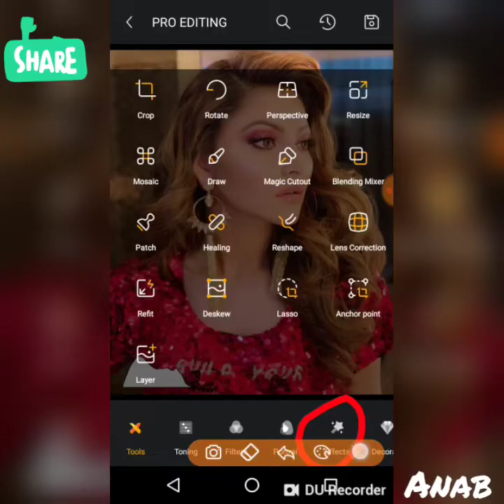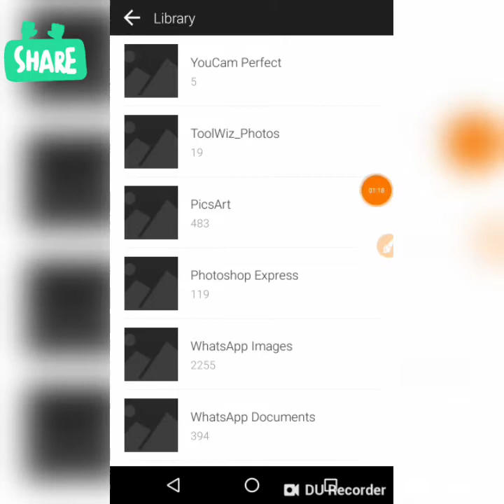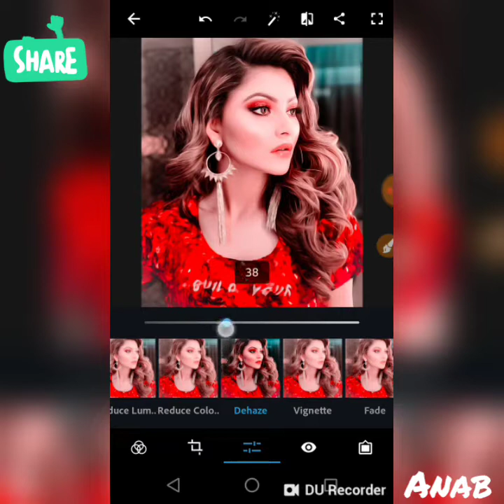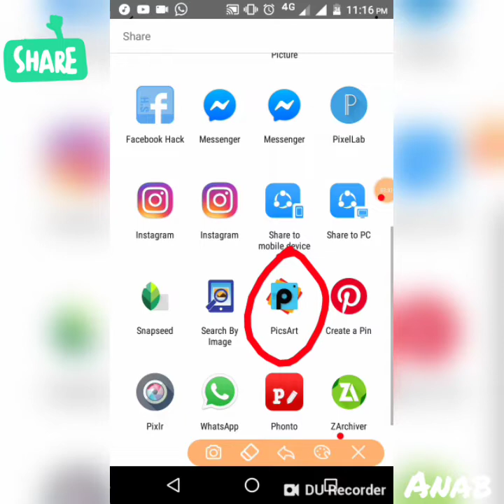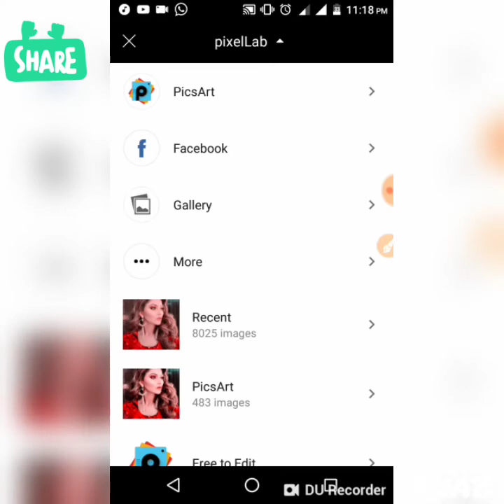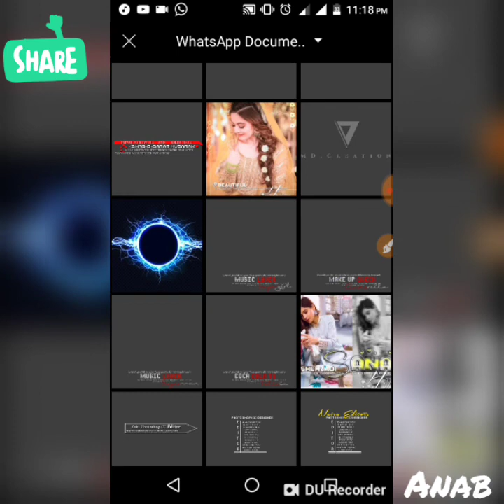How to Make Like Ps Express Retouch Like Photoshop cc And Cs6 In Android By ( Anab )Rehman Creation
As salamu Alaikum Dosto My Name Is REHMAN RAZA FROM PAKISTAN
SHokriya

Lightroom CC Unlock Version
Link

How To Make Invisibal Cloth Editing By REHMAN CREATION
link

How To Make Classic logo by REHMAN CREATION
link

How To Make New Smooth Effect Ps Express Snappseed And Toolwize By REHMAN CREATION
video lnk

Dimanding And Trending Effect Like Ps Express And Snapseed By REHMAN CREATION
video link

How To Make Colourfull Glass Name Photoshop CS6 and pixlab Android By REHMAN CREATION
video link

How To Make Osm Youtube Chanel Art Banner By REHMAN CREATION

How To Make 3D Logo pixlab By REHMAN CREATION
video link

How To Make Gaming Logo On Pixlab By REHMAN CREATION
link

How To Make Stamp Logo On Puxlab By REHMAN CREATION
link

How To Make Clean Youtube Banner By Rehman Creation
Link

How To Make New Effect Photshop Express By REHMAN CREATION
Link

How To Make auto Orange Effect BY Rehman Creation
Link

How To Make Like Snapseed Effect By REHMAN CREATION
Link

How To Make Like Ps Express Effect By REHMAN CREATION
LINK

Lightroom CC Mobile Retouch Editing Tutorial By REHMAN CREATION
Link